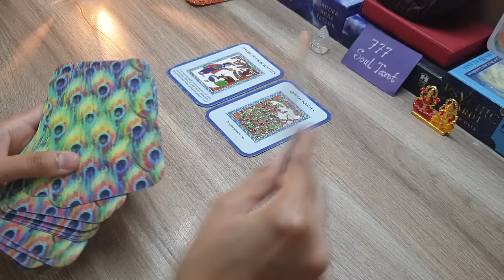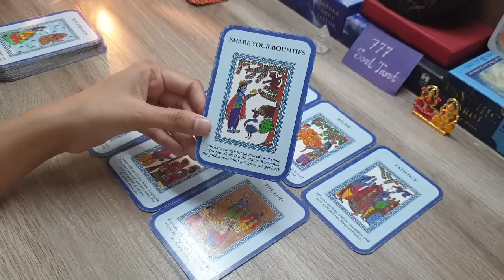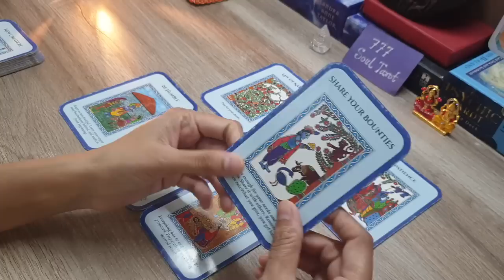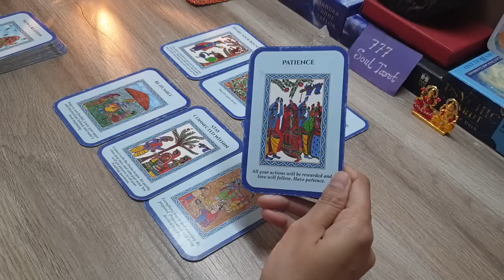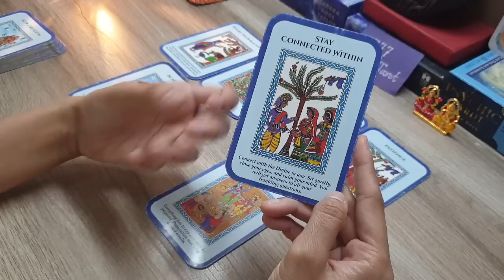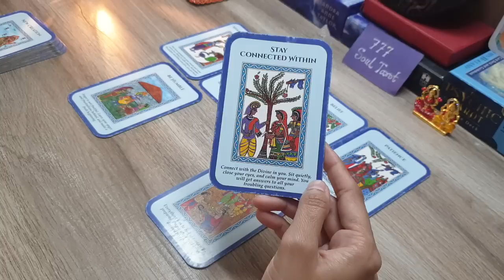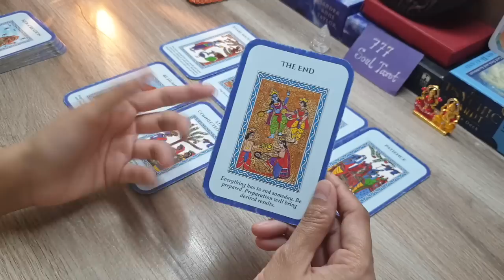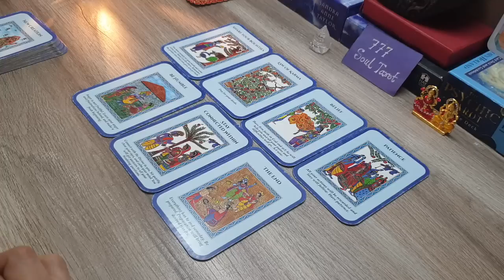All signs: Urgent messages from Angel.. भगवन का संदेश आपके लिए? God's advice and guidance 🤲🧚‍♀️😇🙏🏻😊😍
Hello everyone..